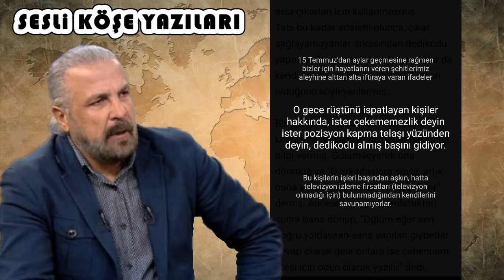Mete Yarar - Gıybet yapmak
23 Şubat 2017 - Karar Gazetesi